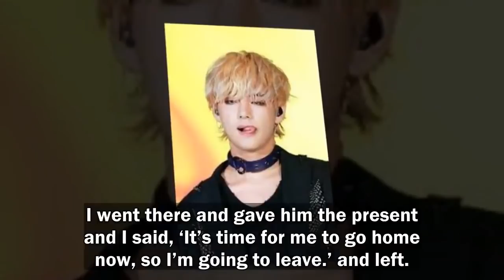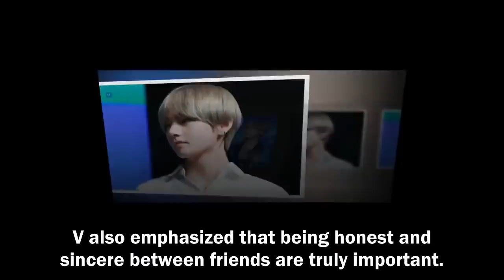BTS V Reveals How He Overcame A Bully That Used To Make Him Cry